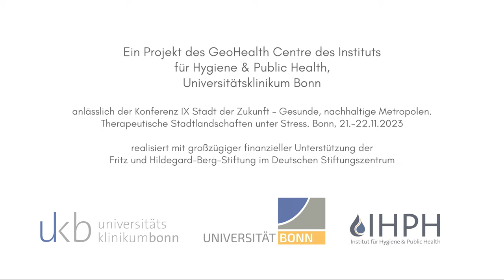Bonns akademisches Grün - Ein Stadtspaziergang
Seit über 200 Jahren ist die Universität Bonn im Besitz großer Grünflächen, die heute mitten in der Stadt liegen. Auf einem Spaziergang vom Alten Zoll am Rhein zum Botanischen Garten in Poppelsdorf werden in diesem Film die historischen Zusammenhänge erläutert und wichtige Orte aufgesucht.